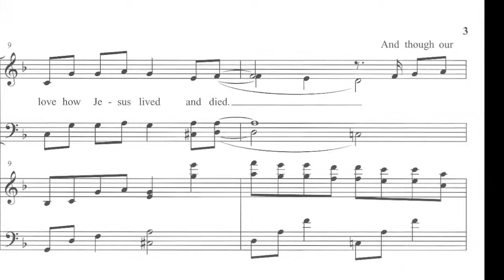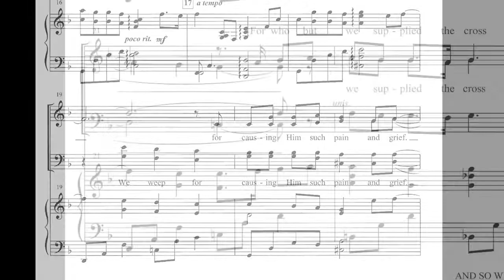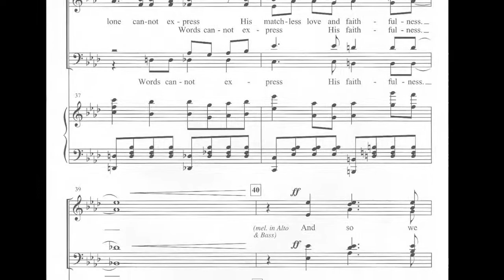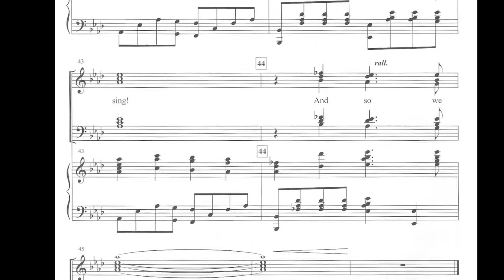And So We Sing (by Regi Stone & Robert Sterling)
Stirring SATB arrangement from Robert Sterling
© by Experience Worship Music & Robert Matthew Sterling Music